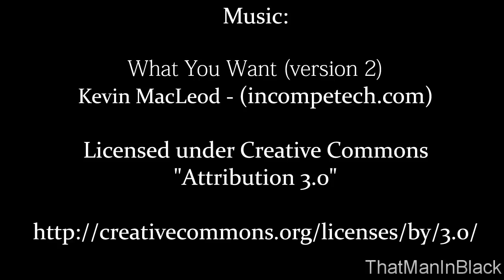How to Remove AK Gas Tube With Top Handguard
What You Want (version 2)